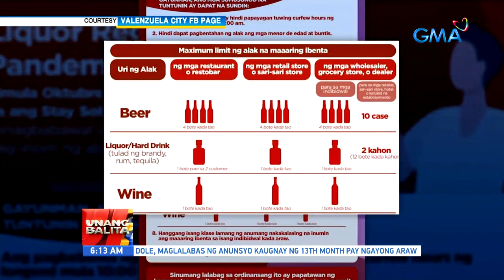UB: Liquor Regulation During Pandemic Ordinance, ipatutupad sa Valenzuela city